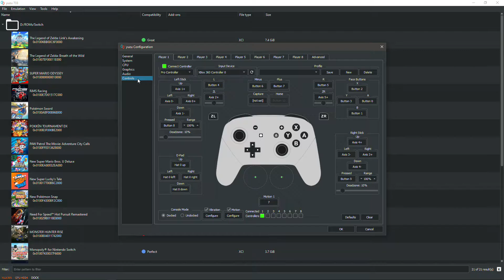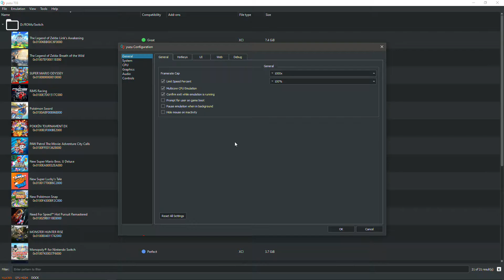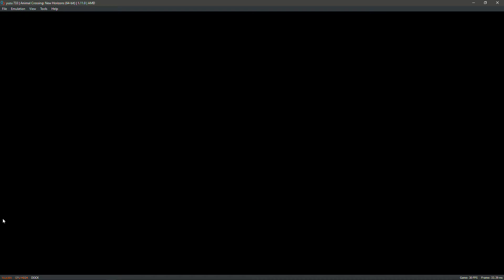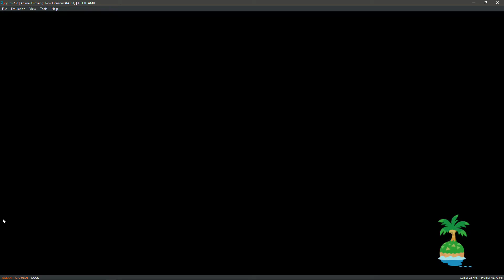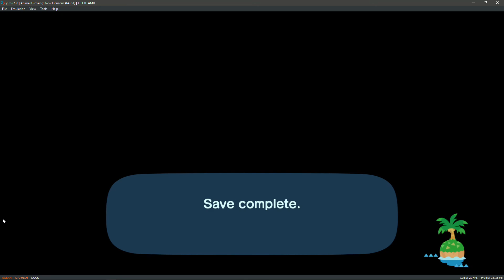Animal Crossing: New Horizons 1.11.0 (Yuzu with settings shown).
As requested a video of Animal Crossing play with Yuzu settings shown. I also couldn't find a 60 fps hack for the game so it seems stuck in 30 fps.

System: Ryzen 5 2600X with Radeon RX580 and 16GB RAM.